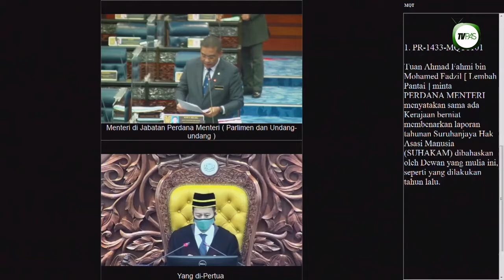Hak Asasi: Adakah Kerajaan Berniat Membenarkan Laporan SUHAKAM Dibahas?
1 Disember 2020 |  Laporan SUHAKAM

Menteri di Jabatan Perdana Menteri (Parlimen dan Undang-Undang), YB Dato' Takiyuddin Hassan menjawab soalan Ahli Parlimen Lembah Pantai ketika sesi Waktu Pertanyaan Menteri (MQT) mengenai laporan tahunan Suruhanjaya Hak Asasi Manusia (SUHAKAM).